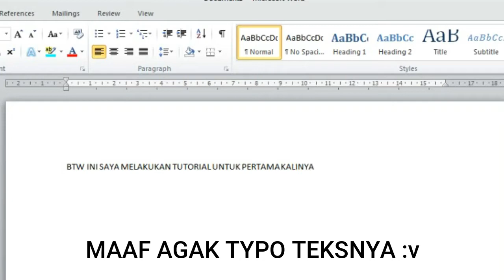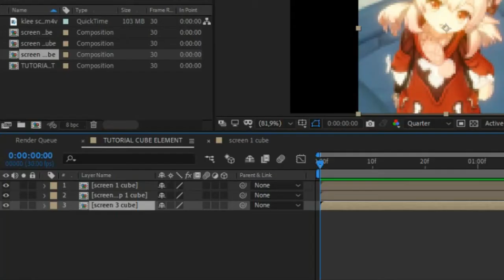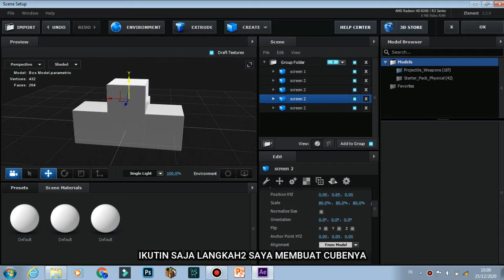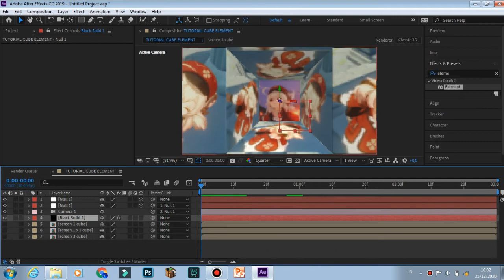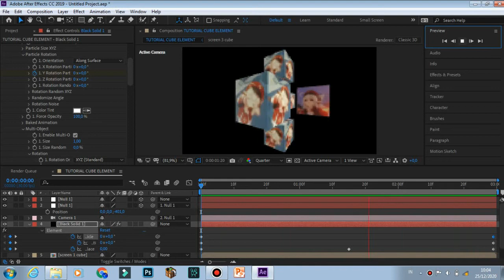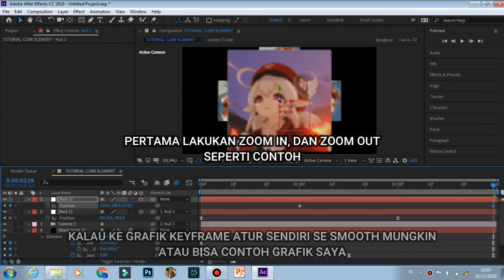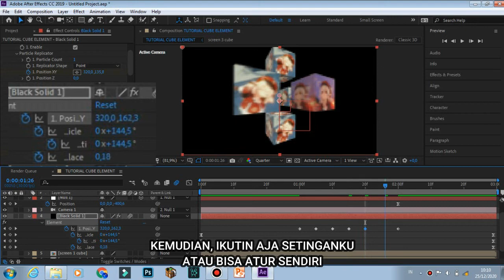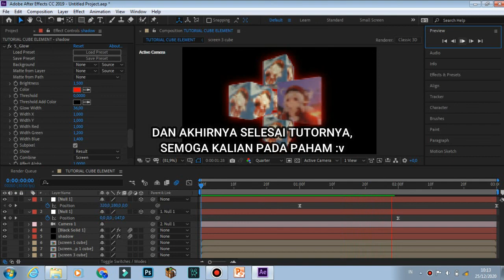TUTORIAL AMV AFTER EFFECT (CREATE CUBE IN ELEMENT 3D)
TUTORIAL AFTER EFFECT CREATE CUBE IN ELEMENT
SAYA AKAN MENJELASKAN BAGAIMANA CARANYA BIKIN CUBE DARI ELEMENT 3D AFTER EFFECT.
tutorialaftereffect
tutorialcubeelement3d
tutorialcreatecubeinelement3daftereffect
amvtutorial